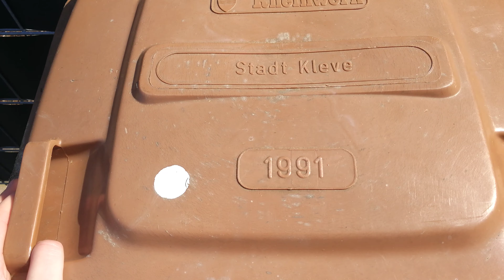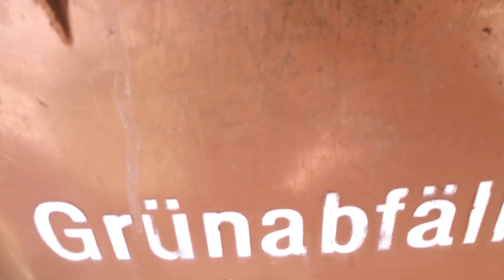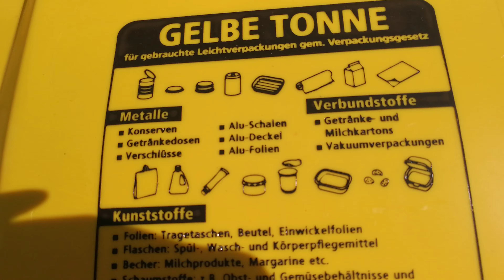Müll entsorgen In welche Tonne gehört was? Blaue, grüne, brauen, gelbe, schwarze, graue, countainer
Bitte entsorgt eueren Müll richtig.
In die blaue:Papier
In die grüne:Papier
In die gelbe:Plastik
In die brauen: Bioabfall
In die schwarze/graue: Restmüll
Countainer: steht drauf aber meistens Glas